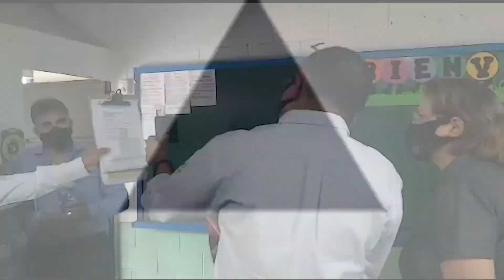Funcionarios de Gobierno verifican calidad del agua en los centros educativos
RegresoAClases2021 📹 📺 || Continúan los recorridos de la ministra de Educación, Carla Hananía, y el presidente de ANDA, Rubén Alemán, para verificar las condiciones de los centros educativos, previo al inicio de las actividades académicas de forma semipresencial.